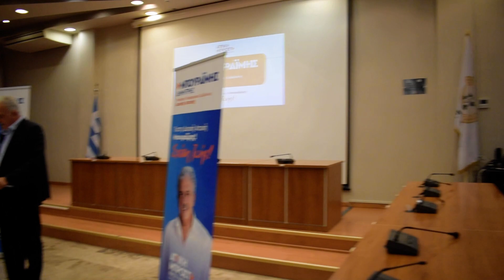Προεκλογική Συγκέντρωση Δημήτρη Μπουραΐμη 1